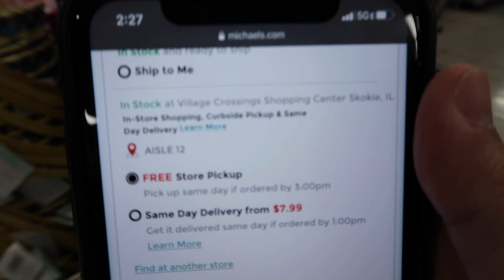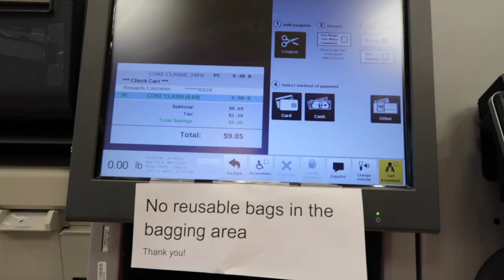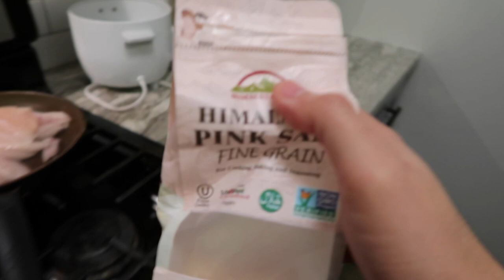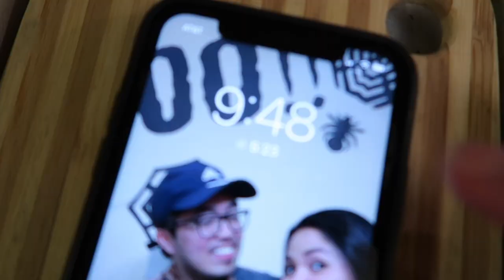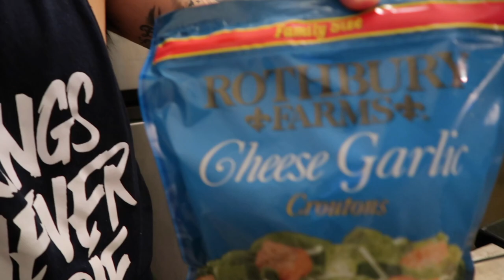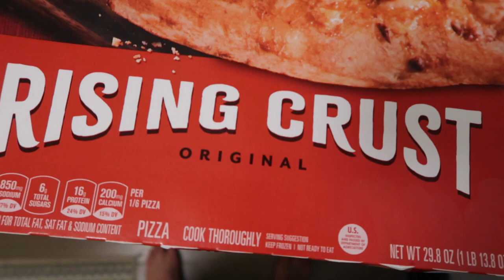BUHAY AMERIKA: ANG TABA KO NA DAW! | Filipino Life in America | Vinz Leonardo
If you have questions or suggestions, comment in my videos and I'll make a way to produce a content for you guys. (Or message me on Instagram, mas mabilis ako sumagot haha). Salamat sa mga nagsubscribe na :) Orayttt.